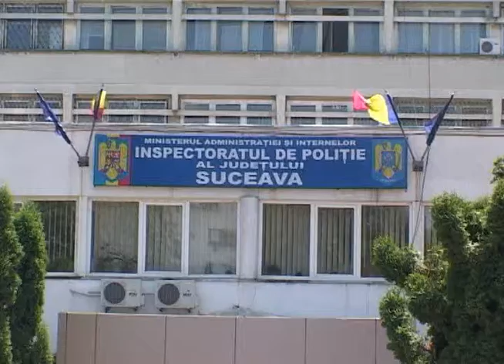PAZA BUNA .divx